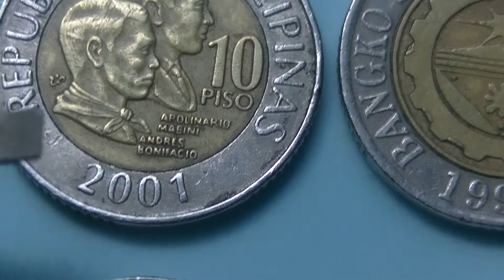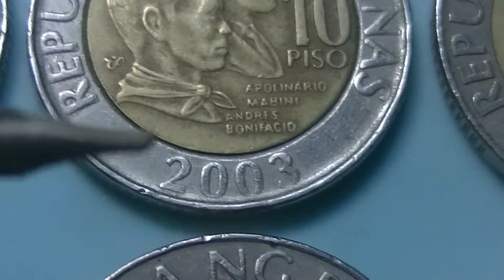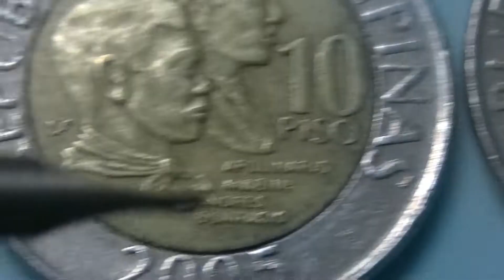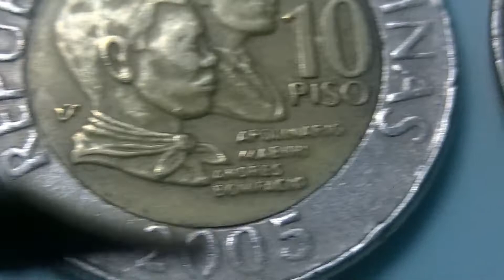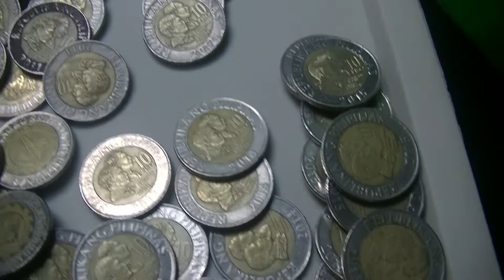Philippine Old Coins - Ten Pesos Rare (2001-2005)